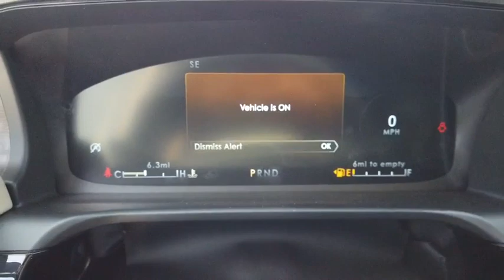2020 Lincoln Aviator Lancaster, Delaware, Columbus, Powell, Dublin, OH A20657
Pristine White Metallic Tri-Coat New 2020 Lincoln Aviator available in Lancaster, Ohio at Bob Boyd Lincoln of Columbus. Servicing the Delaware, Columbus, Powell, Dublin, OH area.

2445 Billingsley Rd.